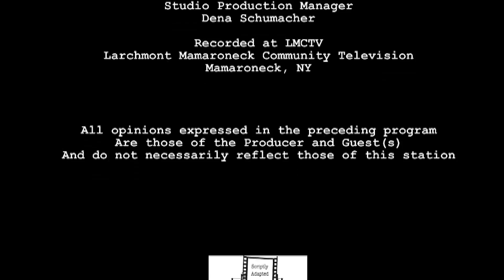Scriptly Adapted #13 Lion